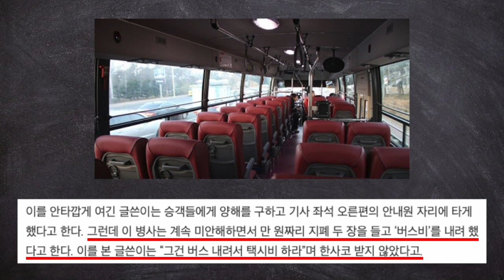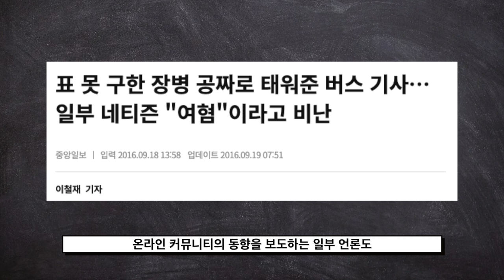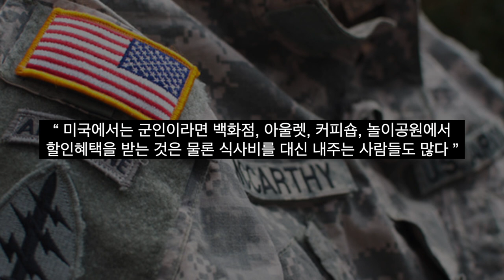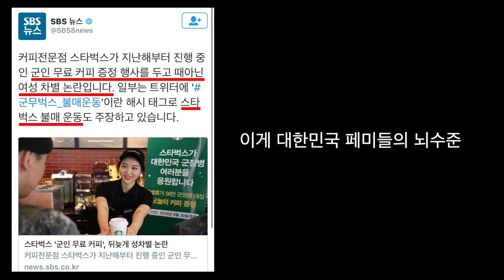페미니즘이 정신병인 이유!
청년스피릿 계좌번호: 신한은행 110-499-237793 고X형